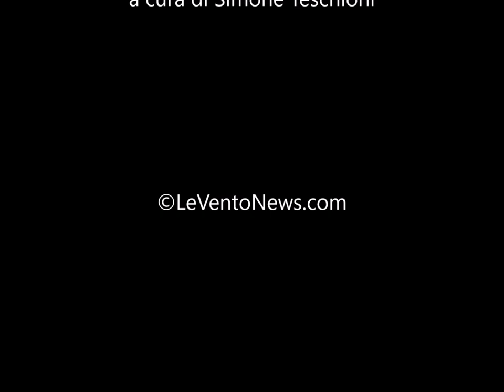Intervista a Jorit Agoch - Inaugurazione murales Nelson Mandela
Inaugurato a Firenze il murales dello street artist Jorit Agoch, raffigurante il volto di Nelson Mandela. Il grande ritratto, realizzato dall'artista napoletano in occasione dell'anniversario dei cento anni dalla nascita di Mandela, è stato promosso nell'ambito dell'iniziativa "Il Condominio dei Diritti" a cura dall'associazione Mandela Forum, in collaborazione con l’Assessorato all’Accoglienza e Integrazione, Pari Opportunità, Casa e Politiche Giovanili del Comune di Firenze, Unicoop Firenze e Fondazione CR Firenze !